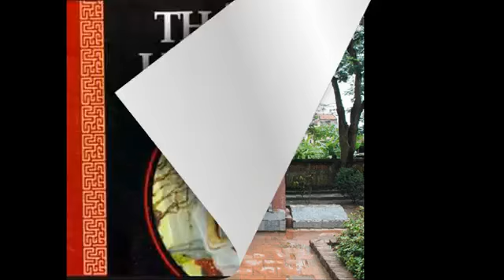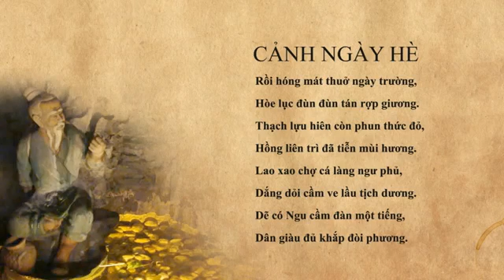CA KHÚC VỀ NGUYỄN TRÃI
TÁC GIẢ NGUYỄN TRÃI